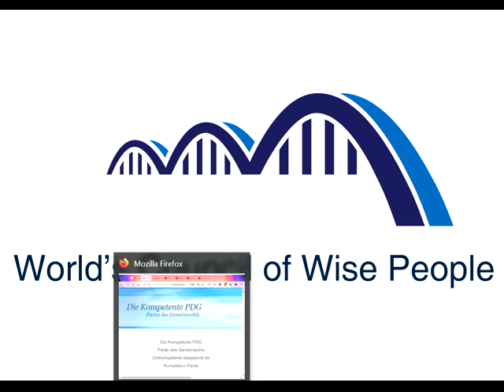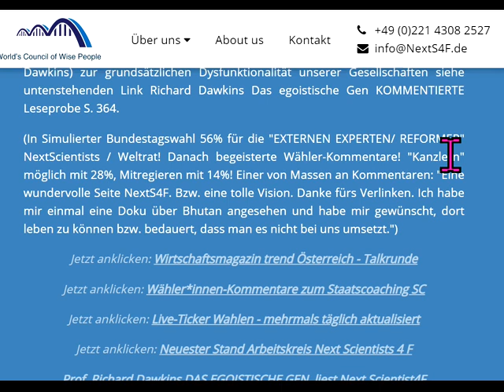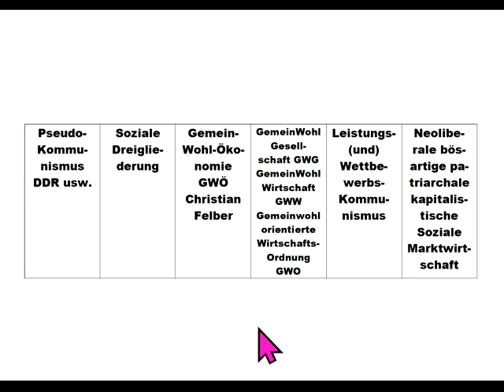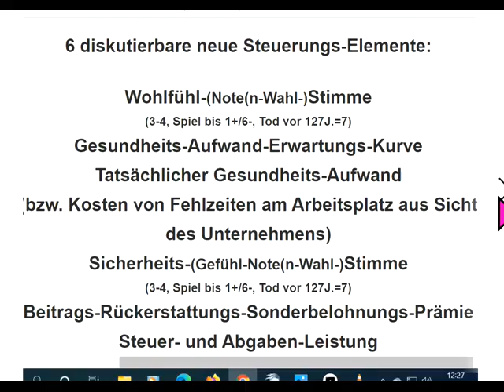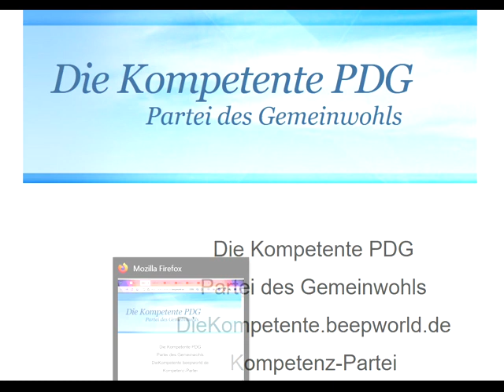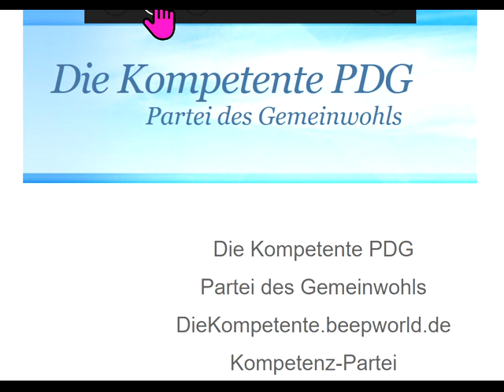dieBasis -Österreich=Super! Abschied von dieBasis -Deutschland: Katastrophale Fehler Wolfgang Wodarg